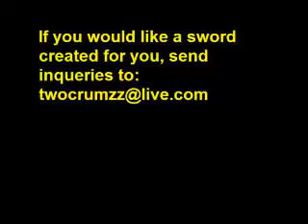My Dragon slayer Sword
my replica dragon slayer sword [kd0]